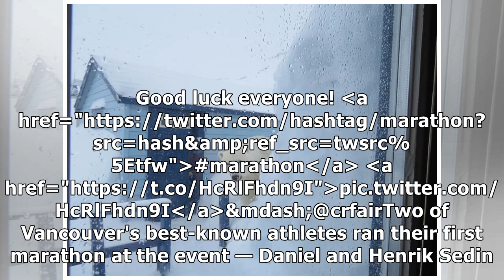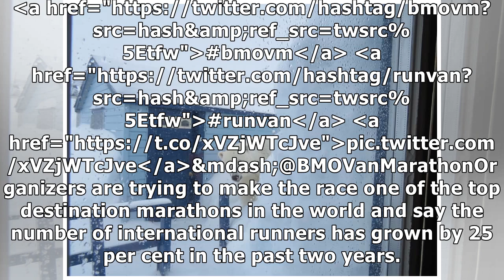BMO Vancouver Marathon breaks attendance record buoyed by star power | CBC News